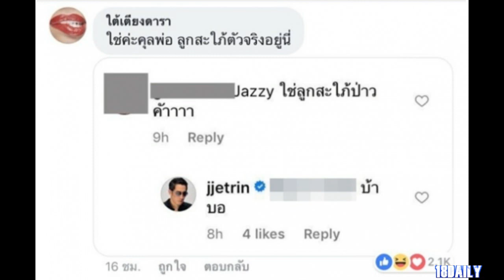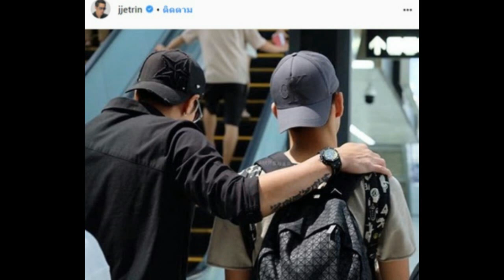หลังมีข่าว เจ้าขุน-เจสซี่ กิ๊กกัน ล่าสุด เจ เจตริน เคลื่อนไหวแล้ว